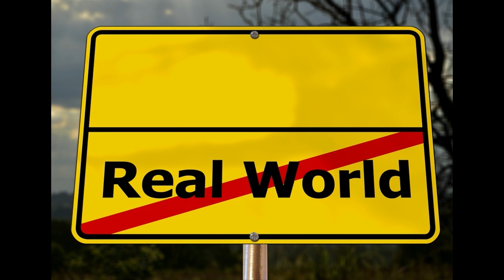The Narcissist Creates An Alternate Reality